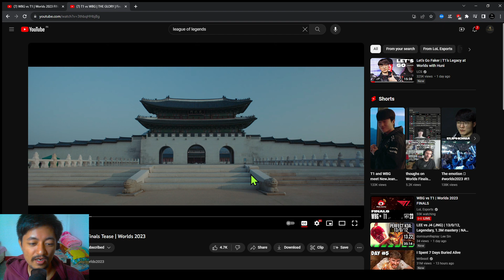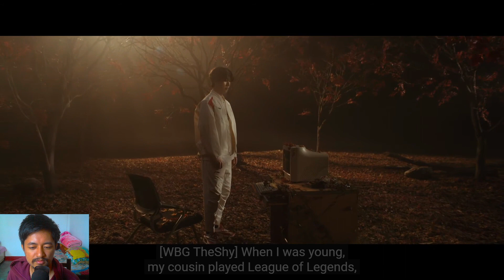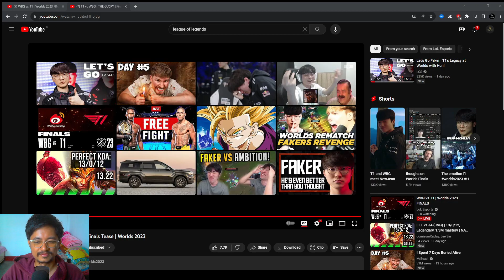Reacting to T1 vs WBG Final Teaser | World's 2023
& don't forget to press the 🔔 to get notified for every new video.

---••~ Socials ~••---